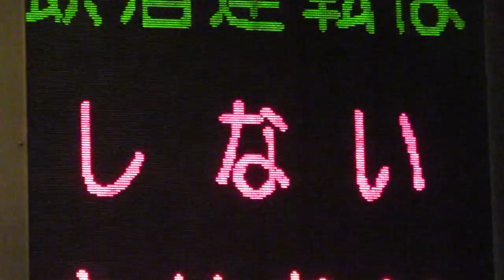大阪府警察 道路情報板 ステーキのどん 城東古市店付近